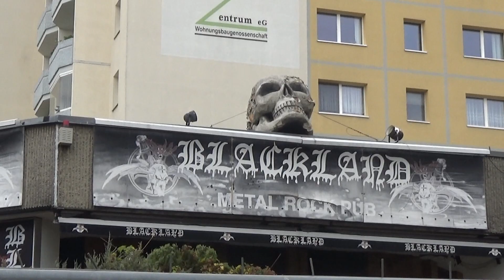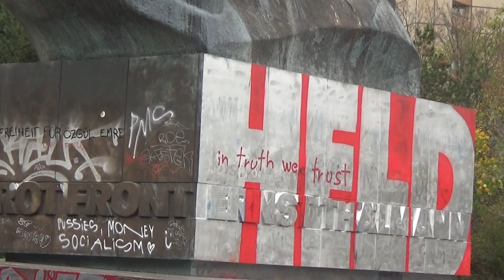Wyprawa pokazywana na bieżąco - dzień 3.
3. listopada przebijałem się przez Berlin - moje ulubione miasto w Niemczech.